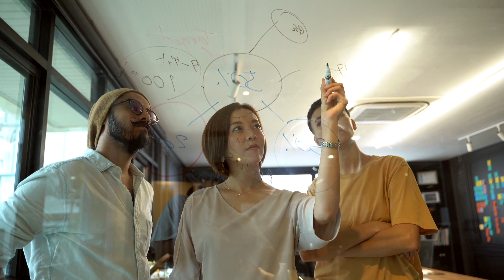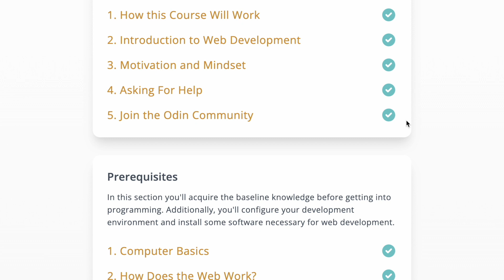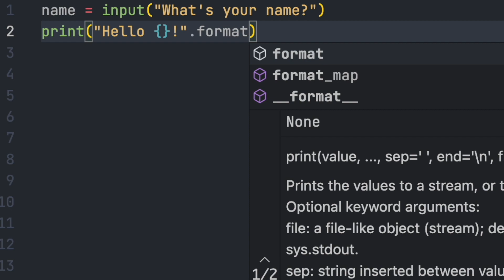PYTHON vs JAVASCRIPT - Which one should you choose?!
Lots of people don't know if they should start programming with Python or Javascript. Here is my answer for you.

Here are links to some of the tech and products I use. If you click on one of these links and buy something, I get a small kick back which goes to keeping this channel going so I appreciate it!

💻 MY CURRENT LAPTOP
⌨️ BEST KEYBOARD
🖱️ BEST MOUSE